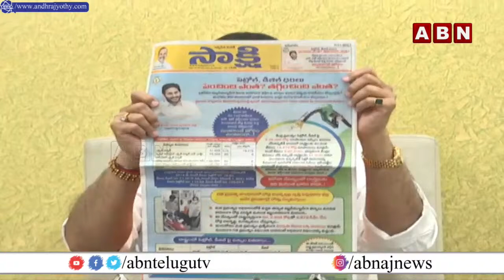Raghu Rama Krishnam Raju Slams CM Jagan on AP Petrol, Diesel Prices | ABN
LIVE:రఘు రామ కృష్ణం రాజు  ప్రెస్ మీట్ | YSRCP MP Raghu Rama Krishnam Raju Press Meet | ABN LIVE